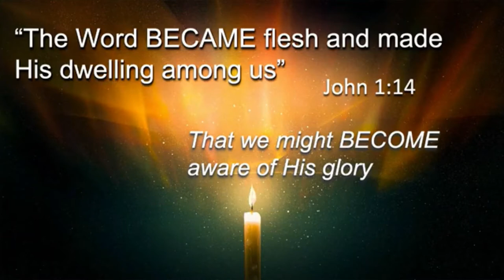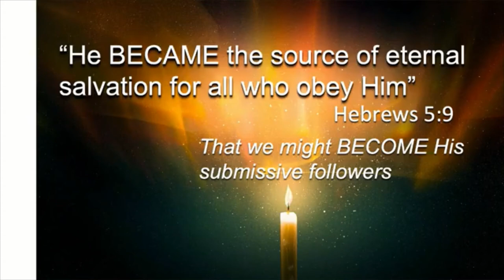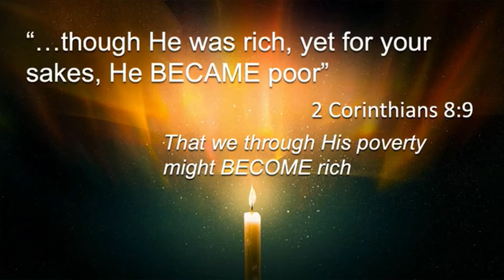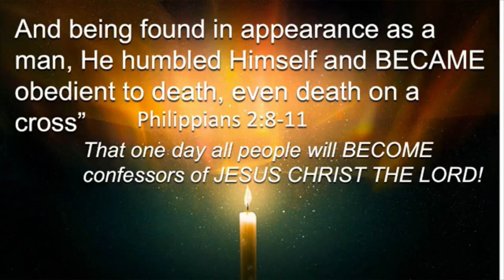November 28 Sermon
Pastor Hanstad
Crosspoint Church
Rockford, Illinois